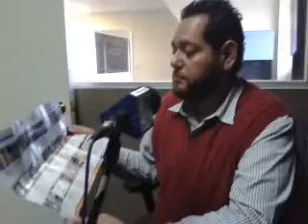La Comidilla / ICBC Noviembre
Mauro Quintero nos comparte informacion del Instituto de Cultura de Baja California y sus proximas actividades.